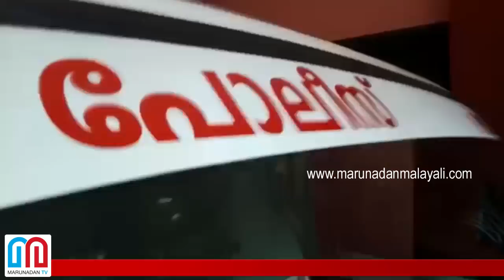വീട്ടമ്മയെ പീഡിപ്പിച്ച കേസില്‍ ഒരു വൈദികന്‍ കൂടി അറസ്റ്റില്‍ | Orthodox Church case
വീട്ടമ്മയെ പീഡിപ്പിച്ച കേസില്‍ ഒരു വൈദികന്‍ കൂടി അറസ്റ്റില്‍.